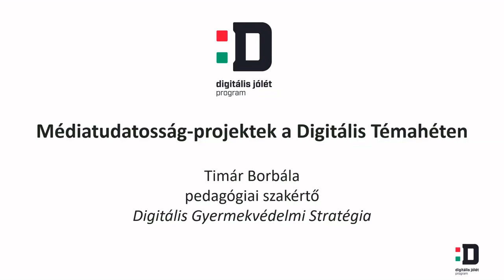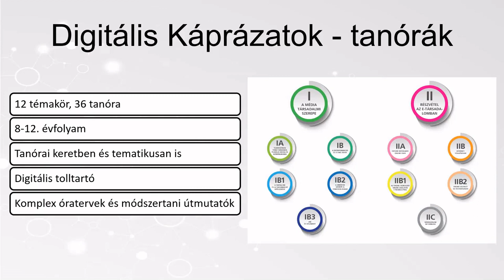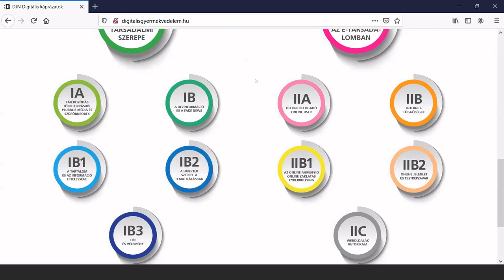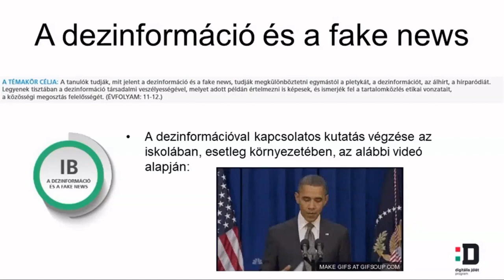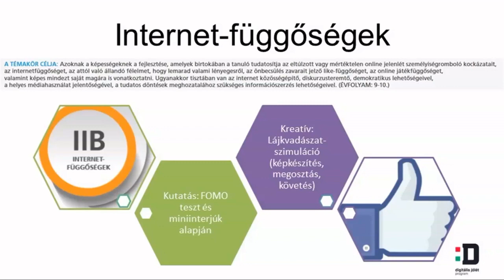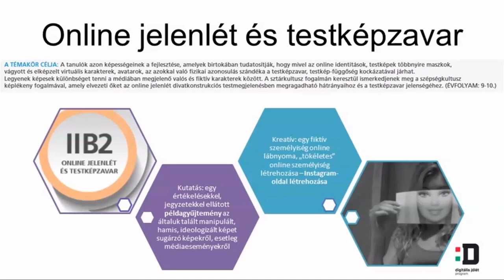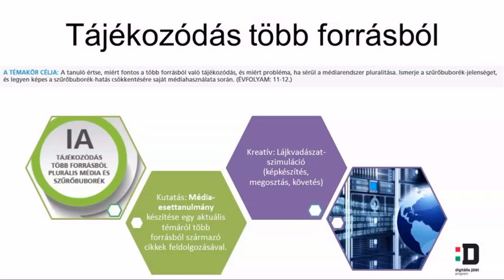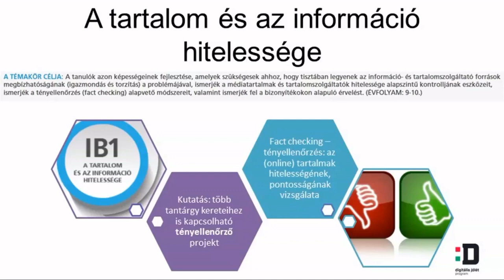Médiatudatosság-projektek a Digitális Témahéten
Előadó: Timár Borbála (Digitális Jólét Nkft. DGYS, pedagógiai szakértő)

A Digitális Témahétre a Digitális Káprázatok tananyagcsomaghoz kapcsolódva négy projektjavaslat készült el, az internetfüggőségek, a testképzavar, az információ hitelessége és a több forrásból történő tájékozódás témakörében, középiskolások számára; a webinárium ezeket mutatja be.